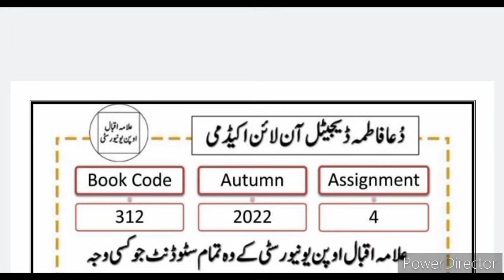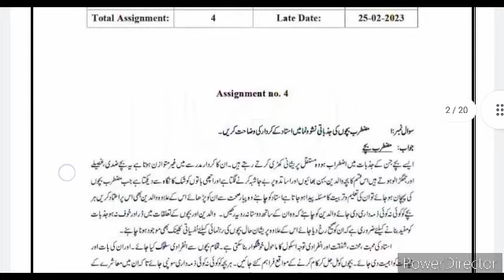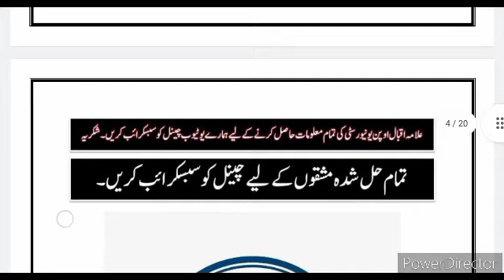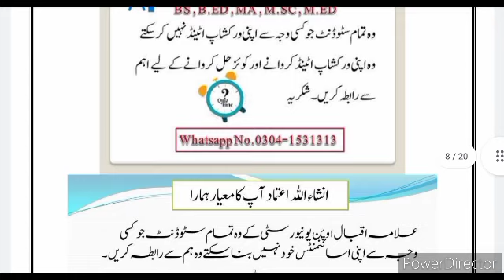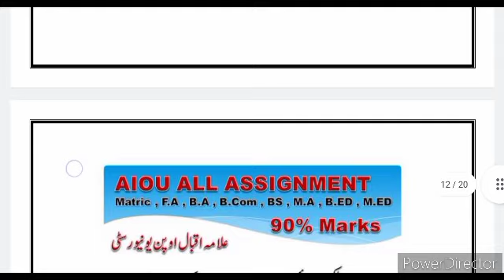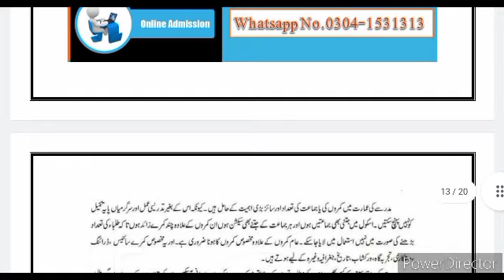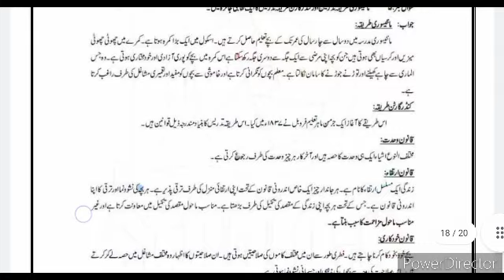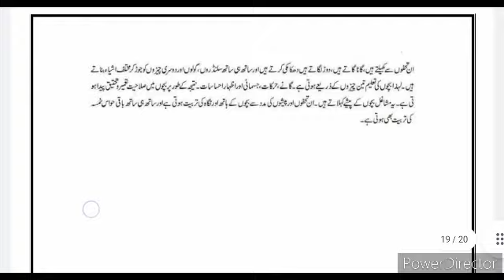AIOU Code 312 Solved Assignment No.4 Autumn 2022 || Subject: EDUCATION || Level: FA/ I Com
⭕ Owner ⭕